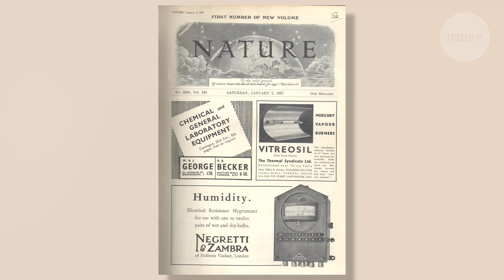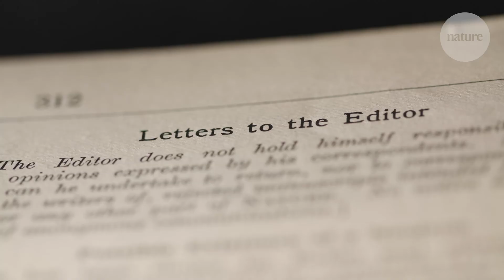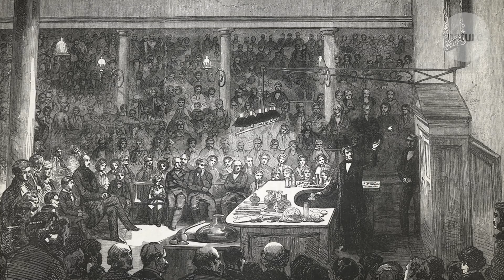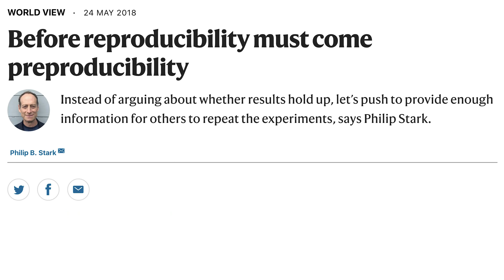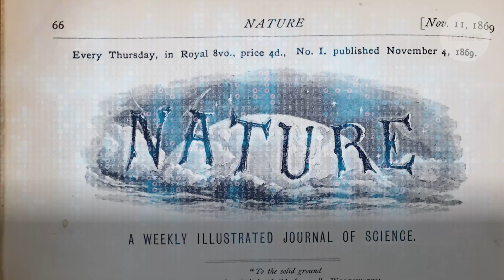About Nature: the video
The first issue of Nature was published in November 1869. That makes 2019 its 150th anniversary year. This video explores the past, present and future of Nature.